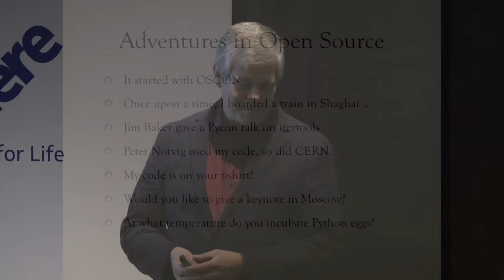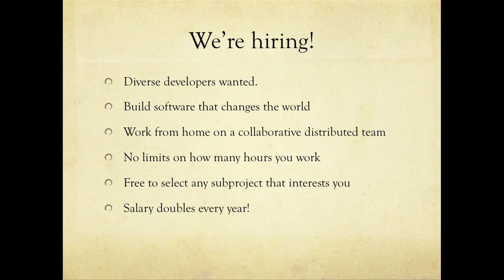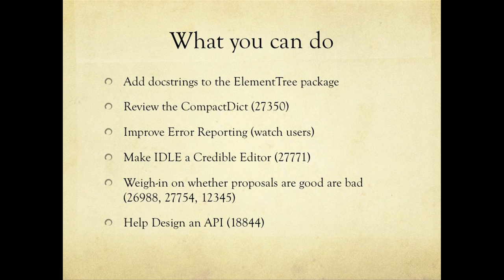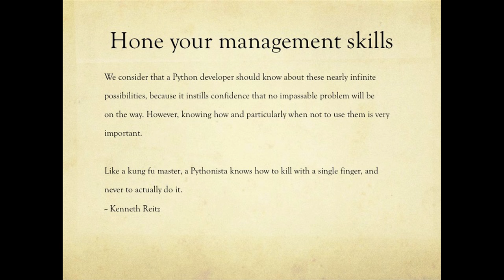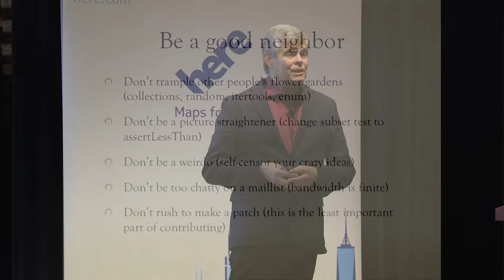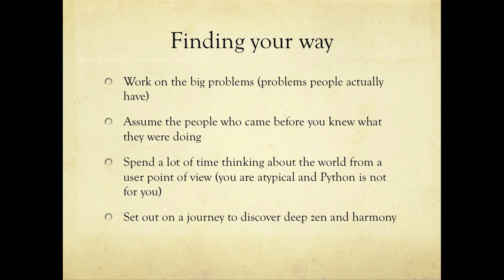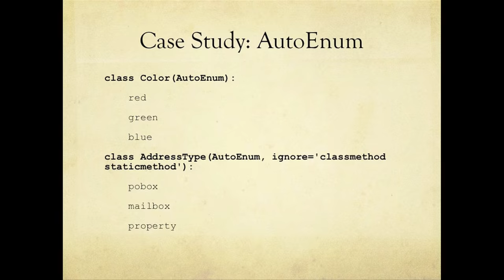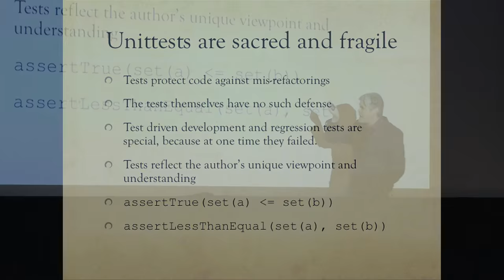Raymond Hettinger, "Being a Core Developer in Python", PyBay2016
PyBay 2016 Keynote

What I've learned from being a maintainer and core developer for the past 15 years. Thoughts on channeling Guido, stability, hyper-generalization, Sturgeon's law and egativity, evaluating submissions, inability to predict the future, user centric design, treating mature code differently, believing in or doubting your predecessors, lever arguments and completers, problems of too many choices, implementation details, how much to document, needs of the standard library versus the needs of users, code that is dead on arrival and how PyPI changed everything, orthogonality, importance of skill and expertise, consistency and foolish consistency, optimization and premature optimization, security tautologies, argument ordering, operator abuse, avoiding race to implementation (we can all write working code), the naming of parts, economy of force and complexity balance, feature creep, developing for others, over reliance on Guido, great minds don't think alike, preference for compactness,   and aversion to deprecations. What it means to be completely reliant on long term unpaid volunteers.

Bio:
Raymond has been a prolific contributor to the CPython project for over a decade, having implemented and maintained many of Python's great features. He has been instrumental in modules like bisect, collections, decimal, functools, itertools, math, random, with types like namedtuple, sets, dictionaries, and in many other places around the codebase. He has contributed to the modification of nearly 90,000 lines of code in the CPython repository, and has made over 160 changes in the PEP repository.

Raymond has also served as a director of the Python Software Foundation, and has mentored many people over the years on their contributions to the python-dev community. He's also well known for his contributions to the Python Cookbook, and shares many pieces of Python wisdom on Twitter. He received the Distinguished Service Award at PyCon 2014 for his exceptional contributions to the python community.